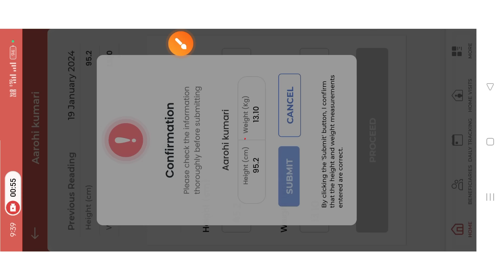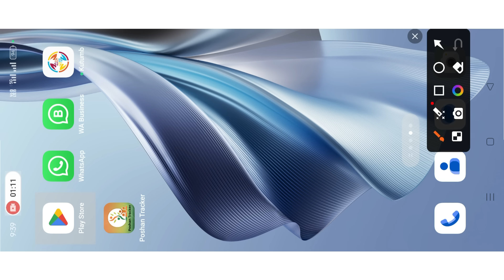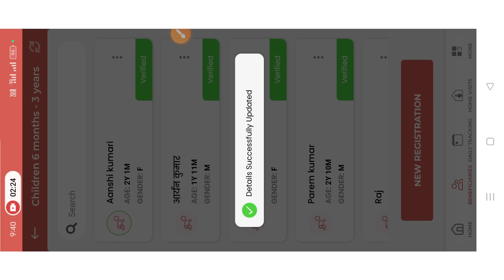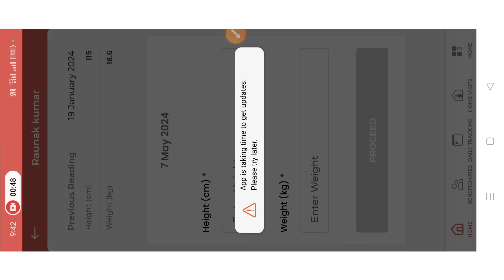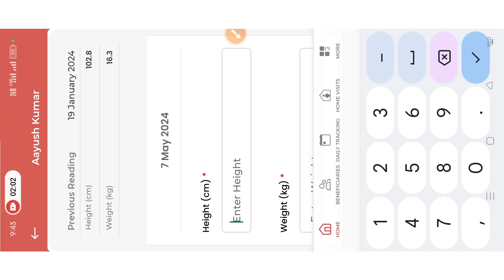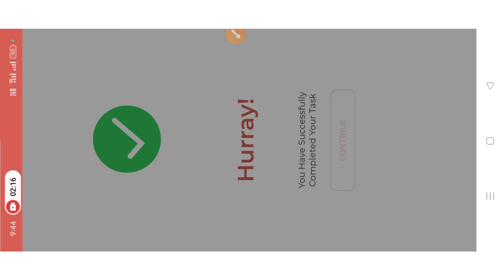Poshan tracker 20.7 Growth Monitoring नियम चेंज | एक गलती ग्रोथ मॉनिटरिंग नहीं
Comments